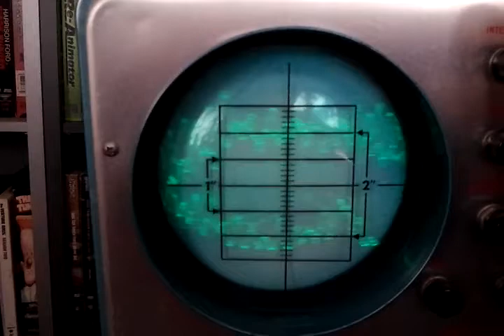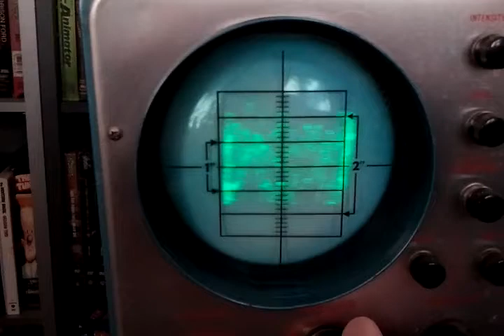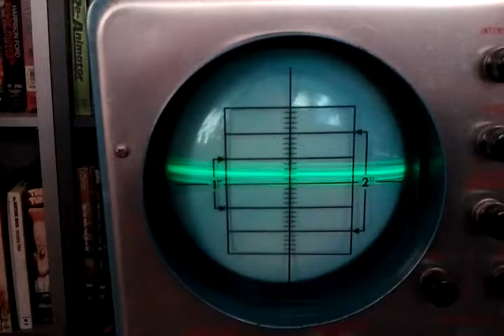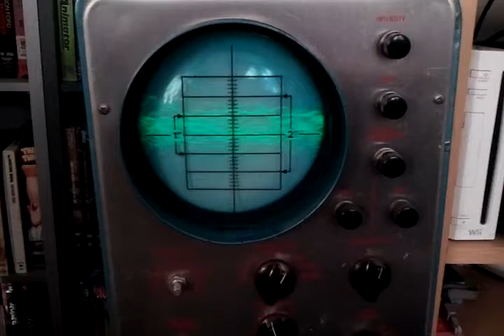Conar 250 oscilloscope in action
Testing out this old 'scope... You are watching Chinese Stars, "Drugs and Sunshine".  Right channel, to be specific. The visualization changes starting about a minute in are due to me tweaking the knobs (mostly) off-camera.